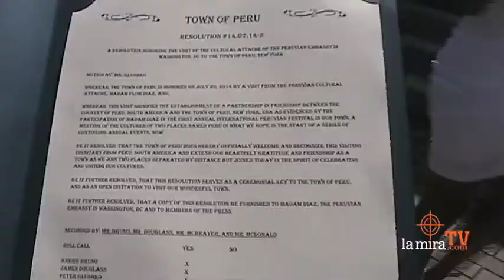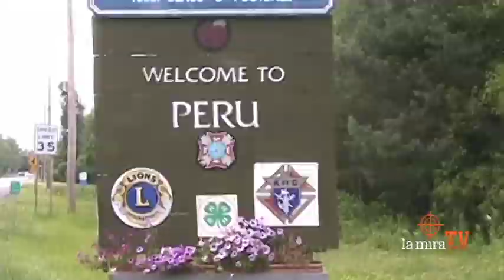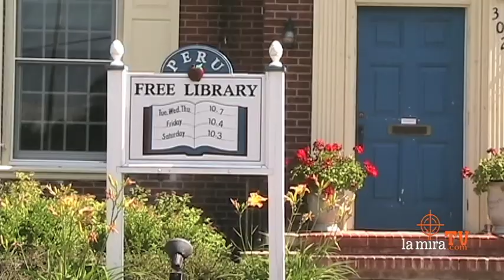Peru Town en Nueva York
Conozca el pueblo de Peru en Nueva York, una delegacion de peruanos encabezada por Rodolfo Flores de American Family NY llego hasta esta ciudad para izar nuestro pabellon bicolor por primera vez, el reportaje es de Juan Vela de